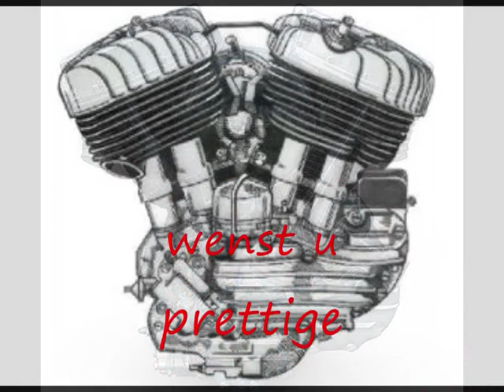Motormechanica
Motormechanica Nieuwegein wenst u prettige feestdagen en een gelukkig 2010